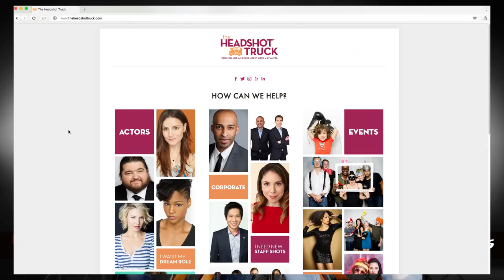Backstage Pass interviews Brian Confer, co-founder of The Headshot Truck.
Listen to Steve Whelan, of Relentless Filmworks interview Brian Confer, founder of The Headshot Truck, the first ever mobile photography studio.